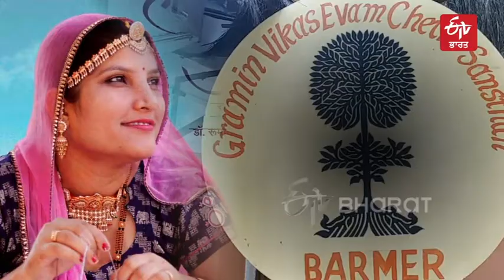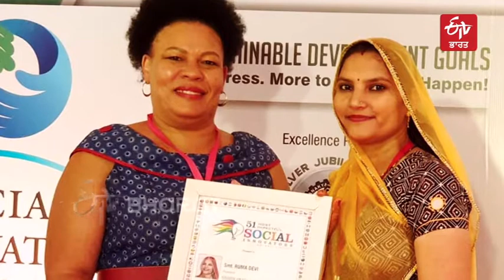ਨਵੀਂ ਪੀੜ੍ਹੀ ਲਈ ਮਿਸਾਲ ਹੈ ਰੂਮਾ ਦੇਵੀ, ਰਾਸ਼ਟਰਪਤੀ ਕਰ ਚੁੱਕੇ ਹਨ ਸਨਮਾਨਤ | Ruma Devi | ETV Bharat Punjab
ਕਹਿੰਦੇ ਹਨ ਕਿ ਹੁਨਰ ਦੇ ਨਾਲ ਹੌਂਸਲਾ ਹੋਵੇ ਤਾਂ ਸੋਣੇ 'ਤੇ ਸੁਹਾਗਾ ਹੋ ਜਾਂਦਾ ਹੈ. ਬਾੜਮੇਰ ਦੀ ਰੁਮਾ ਦੇਵੀ ਦੀ ਵੀ ਅਜਿਹੀ ਹੀ ਕਹਾਣੀ ਹੈ।
ਸਿਰਫ 8 ਔਰਤਾਂ ਨਾਲ 2008 ਵਿਚ ਸ਼ੁਰੂ ਹੋਈ ਰੁਮਾ ਦੀ ਯਾਤਰਾ ਉਸ ਵੇਲੇ ਦੇ ਲੋਕਾਂ ਲਈ ਹਾਸੇ ਦੀ ਗੱਲ ਸੀ, ਪਰ ਹੁਣ ਇਸ ਯਾਤਰਾ ਵਿਚ ਨਵੀਂ ਪੀੜ੍ਹੀ ਲਈ ਹੌਂਸਲਿਆਂ ਦੀ ਉਡਾਣ ਹੈ ਰੂਮਾ ਦੇਵੀ, ਰਾਸ਼ਟਰਪਤੀ ਕਰ ਚੁੱਕੇ ਹਨ ਸਨਮਾਨਤ

22 ਹਜ਼ਾਰ ਔਰਤਾਂ ਸ਼ਾਮਲ ਹੋ ਗਈਆਂ ਹਨ. ਰੁਮਾ ਦੇਵੀ ਨੂੰ ਰਾਸ਼ਟਰਪਤੀ ਨੇ ਨਾਰੀ ਸ਼ਕਤੀ ਪੁਰਸਕਾਰ ਨਾਲ ਸਨਮਾਨਤ ਕੀਤਾ ਅਤੇ ਹਾਰਵਰਡ ਯੂਨੀਵਰਸਿਟੀ ਨੇ ਉਨ੍ਹਾਂ ਨੂੰ ਸਾਲਾਨਾ ਤਿਉਹਾਰ 'ਤੇ ਸਪੀਕਰ ਵਜੋਂ ਸਨਮਾਨਿਤ ਵੀ ਕੀਤਾ।